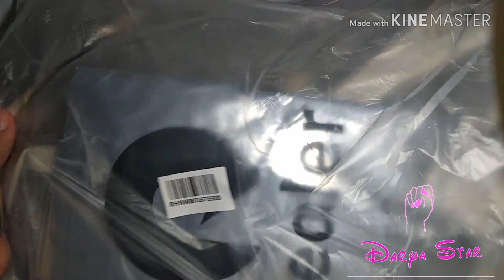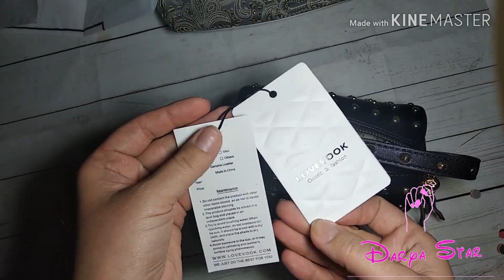Бюджетные и качественные сумочки с Aliexpress, дополнительные скидки к 11.11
Полезная информация

- Продукция MAX nails Профиль в Инстаграм @max.nails

или @delaro_professional

Скидка на ГЛ -1 $: акриловую пудру 60 г, полигель - 2 $ по промо-коду «Darya Star» укажите его в комментарии при заказе
- Мебель маникюр (Подставка под руку, столы) и инстаграм @mebel_manikur Скидка 10% по купону «ДАШУСТИК» (мой стол приобретен тут)